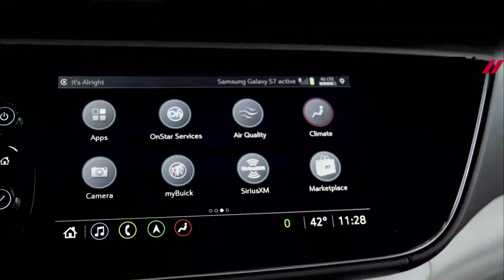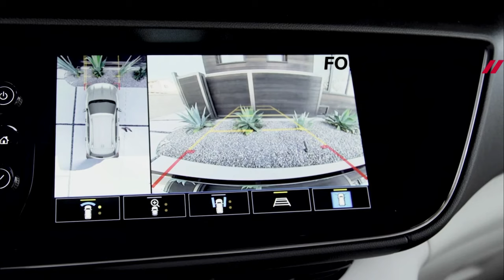2022 Buick Envision - TEST DRIVE REVIEW | BUICK ENVISION AVENIR 2022 | NEW INTERIOR , DESIGN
2022 Buick Envision - Buick's new design language has now been applied to the second-gen Envision and the refreshed 2022 Enclave, and it's easy to say these are some of the best-looking SUVs in their respective segments. For the 2022 Buick Envision, the face alone is bold and aggressive with an upright grille and narrow headlights that lead back into a sharp crease that creates athletic arches over the wheel openings.